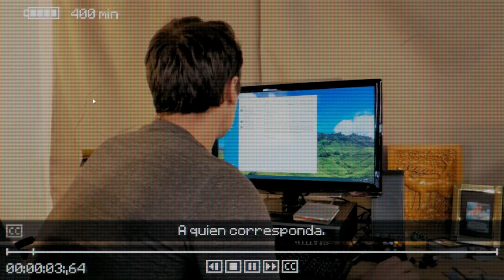INSCRYPTION - cap.4 - Uroboros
Giro.